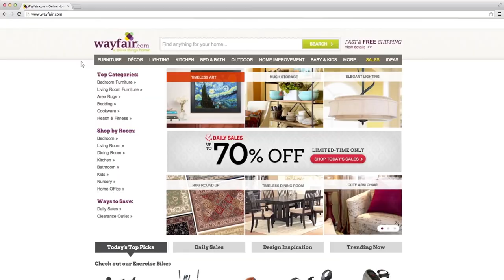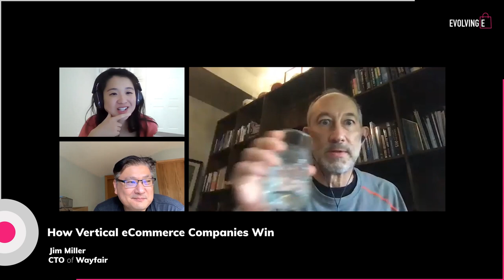Jim Miller of Wayfair: Turning Profitable during COVID-19 | Evolving Ecommerce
00:22     Introduction
02:09     Impact of Covid-19
06:03     Behind the Numbers
07:27 Jeff Bezos in the dot.com bubble
10:15     A Network of Global Suppliers
16:18     The Arrival of 5G
19:25     Building its own Logistic System
23:36     Competing with Amazon
29:34     How Vertical eCommerce Companies Win
33:31     The Future of Offline Retail
37:44     Emerging Trends in Retail
49:37     Tech Talent Scene in the US
55:42     Why Jeff Bezos Hired me
1:00:49  Quickfire Questions

Hosted by Robin Li & Hans Tung

Today on the show, we have Jim Miller, CTO of Wayfair. Wayfair is one of the world's largest e-commerce companies that sells furniture and home-goods. Wayfair is not only Wayfair.com. It also owns Joss & Main, AllModern, Perigold, and Birch Lane. All dedicated to help shoppers quickly and easily find exactly what they want from a selection of more than 18 million items across home furnishings, décor, home improvement, housewares and more. The company generated $9.1 billion in net revenue for full year 2019. It recently turned a profit for the first time since its IPO in 2014.

Before joining Wayfair, Jim served as the Vice President of Worldwide Operations at Google for almost 8 years. He also spent 7 years as a senior executive at Cisco leading supply chain and logistics, Asia operations, new product introduction, advanced technology, and global operations while the company ramped from $18B to over $40B in annual revenue. Prior to Cisco, Miller was the Vice President of Supply Chain at Amazon and was a key contributor to Amazon’s rapid growth into a global company. Jim received his bachelor's degree from Purdue University, an M.S. from MIT, and an MBA from the Sloan School of Management at MIT.